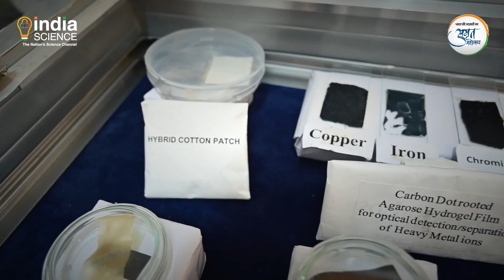Institute of Advanced Study in Science & Technology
Institute of Advanced Study in Science and Technology located in Guwahati , is an institute of national importance under the Department of Science and Technology, Government of India. Join us on India Science   as we take a close look at this exceptional academic and research center the -  Institute of Advanced Study in Science and Technology, Guwahati. On the banks of the Brahmaputra, in the beautiful state of Assam scientists at the Institute of Advanced Study in Science and Technology, Guwahati are working relentlessly on discoveries and innovations by using cutting edge technologies from developing biodegradable cotton bandages for faster wound healing, to synthesizing crystalline rubrene, useful for making photodetector devices, creating stretchable and self-healing electronics like Electronic Skin or E-Skin surfaces, that can mimic functionalities of human skin to in-depth research on the flaora and fauna of the North Eastern states of India